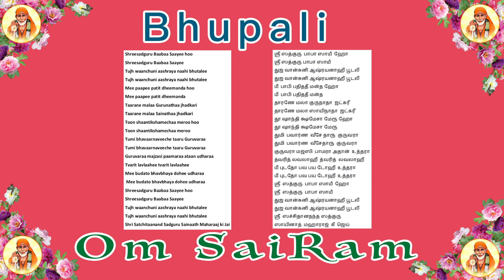ஷீரடி பாபா ஆலயத்தில் அதி காலையில் ஒலிக்கும் காகட் ஆர்த்தி முழு பாடல் தமிழ் அர்தத்துடன்-Episode - 14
English
Shreesadguru Baabaa Saayee hoo
Shreesadguru Baabaa Saayee
Tujh waanchuni aashraya naahi bhutalee
Mee paapee patit dheemanda hoo
Mee paapee patit dheemanda
Taarane malaa Gurunathaa jhadkari
Taarane malaa Sainathaa jhadkari
Toon shaantikshamechaa meroo hoo
Toon shaantikshamechaa meroo
Tumi bhavaarnaveeche taaru Guruvaraa
Guruvaraa majzasi paamaraa ataan udharaa
Tvarit lavlaahee tvarit lavlaahee
Mee budato bhavbhaya dohee udharaa
Shreesadguru Baabaa Saayee
Shri Satchitaanand Sadguru Sainaath Maharaaj ki Jai

Tamil
ஶ்ரீ ஸத்குரு பாபா ஸாயீ ஹோ
ஶ்ரீ ஸத்குரு பாபா ஸாயீ
துஜ வான்சுனி ஆஷ்ரயனாஹீ பூடலீ
மீ பாபி பதிததீ மன்த ஹோ
மீ பாபி பதிததீ மன்த
தாரணே மலா குருநாதா ஜட்கரீ
தாரணே மலா ஸாயிநாதா ஜட்கரீ
தூ ஷாந்தி க்ஷமேசா மேரூ ஹோ
தூ ஷாந்தி க்ஷமேசா மேரூ
துமி பவார்ண வீசே தாரூ குருவரா
குருவரா மஜஸி பாமரா அதான் உத்தரா
த்வரித் லவலாஹீ த்வரித் லவலாஹீ
மீ புடதோ பவ பய டோஹீ உத்தரா
ஶ்ரீ ஸச்சிதானநந்த ஸத்குரு
ஸாயினாத் மஹாராஜ் கீ ஜெய்